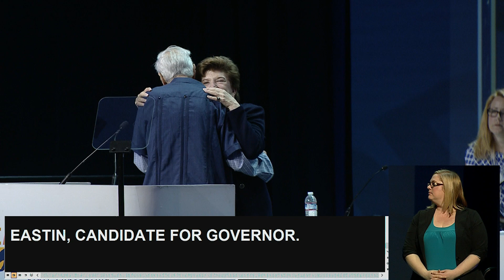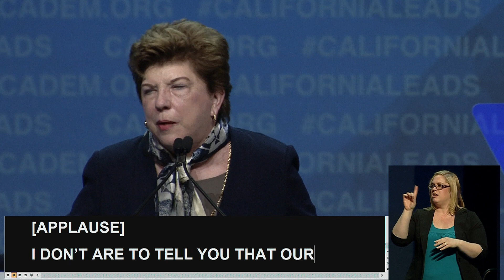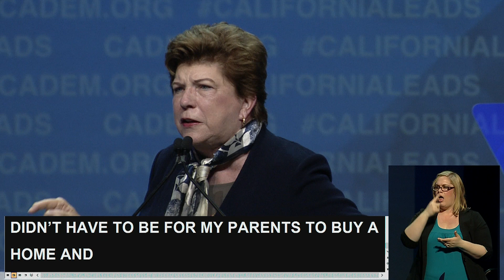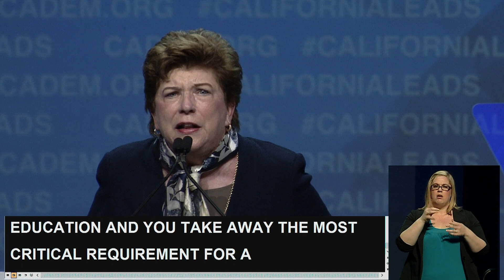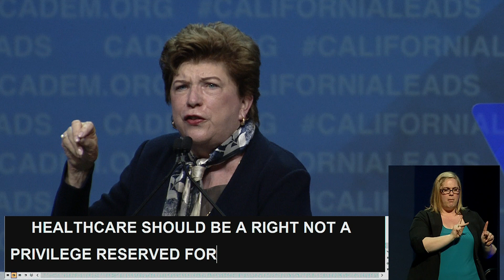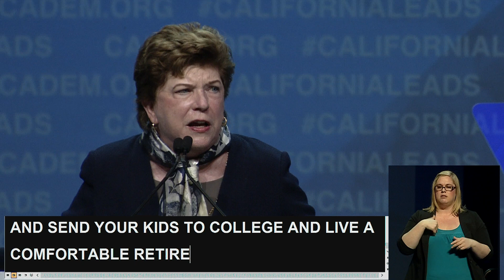Delaine Eastin at the 2017 CADEM Convention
Delaine Eastin at the 2017 Democrats Convention.